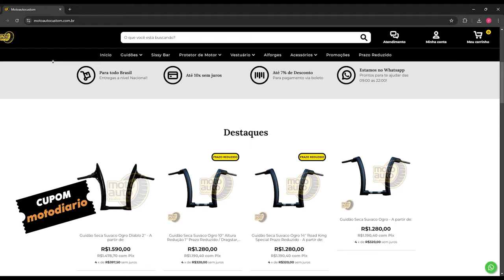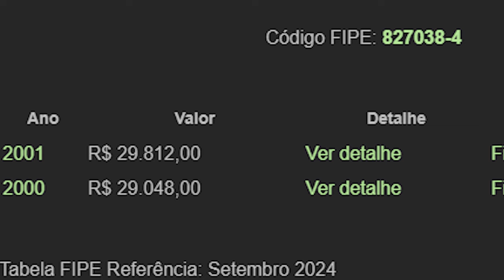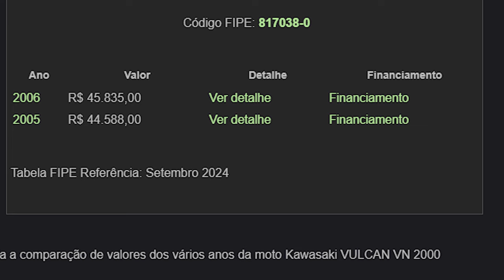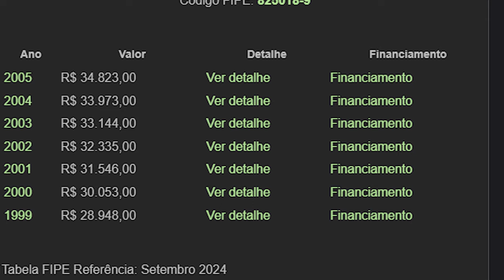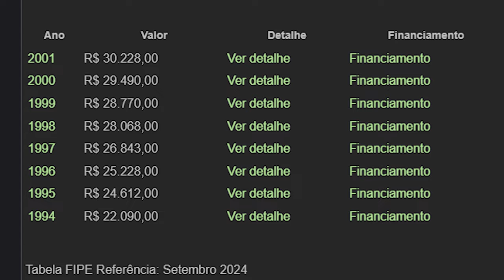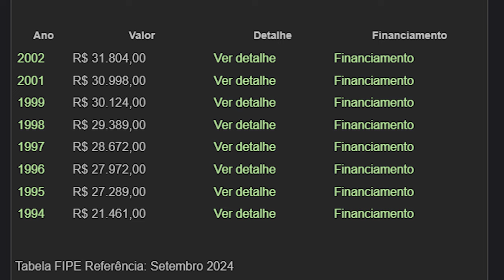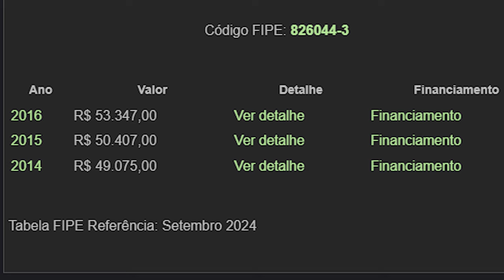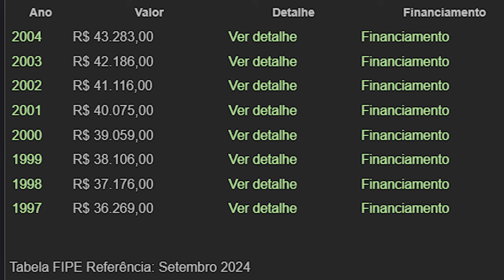10 motos CUSTOM com + de 1000cc: EXISTEM no BRASIL e CABEM no SEU BOLSO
10 motos CUSTOM + de 1000cc, que você SEMPRE SONHOU, e que HOJE CABEM NO SEU BOLSO. COMPROU SE LASCOU, Casamento com o Mecânico?

✅✅✅ ADEMICOM